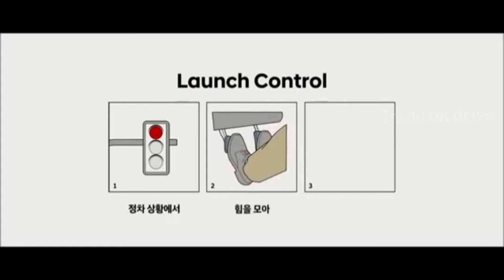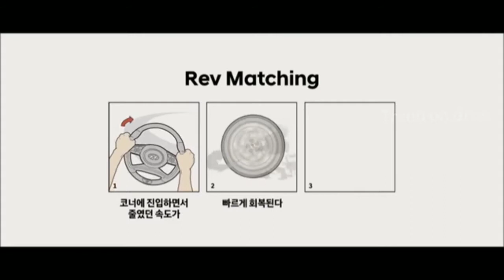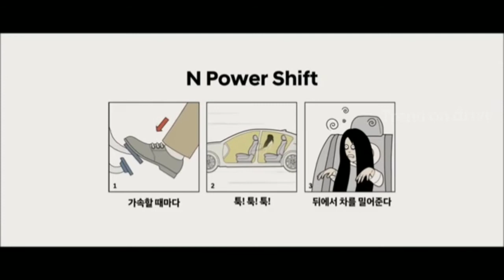ALL New Hyundai Sonata N Line chapter Official TVC | Trend on drive